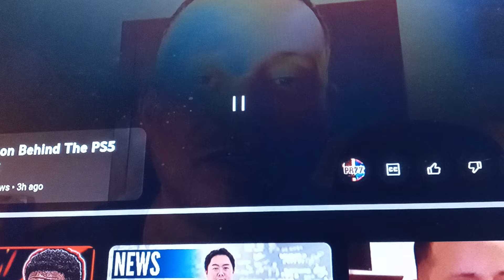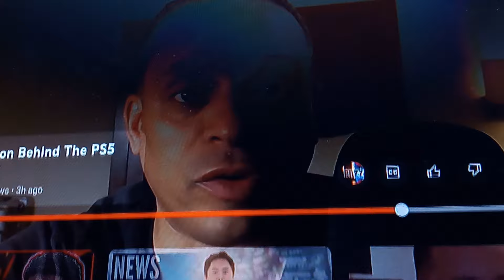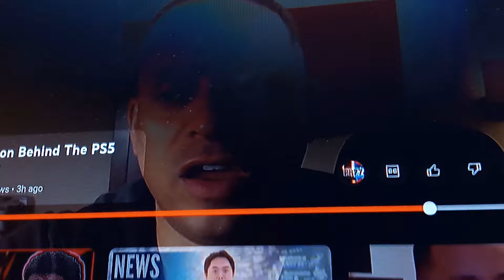Puerto Rock 77 PlayStation Fanboys SHOCKED The Truth Behind The PS5 Pro OUTRAGE